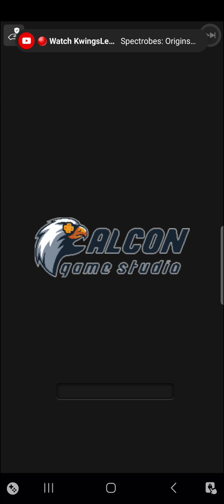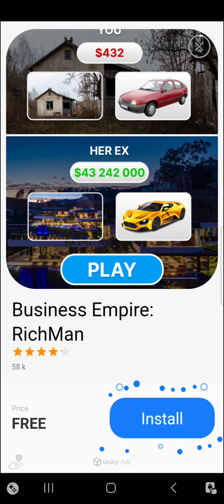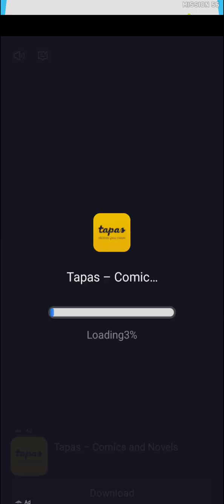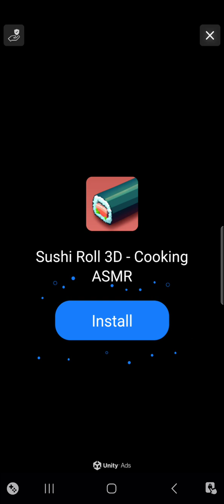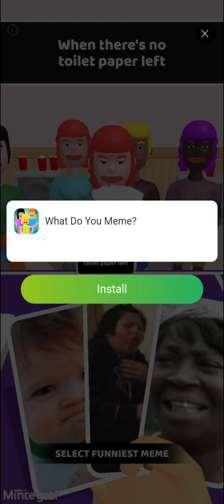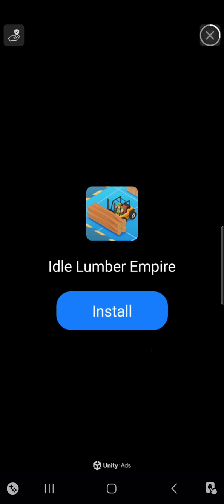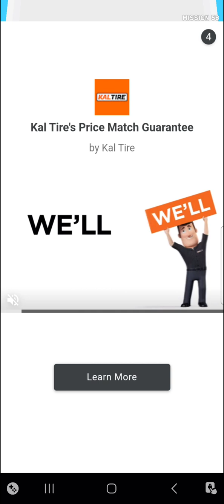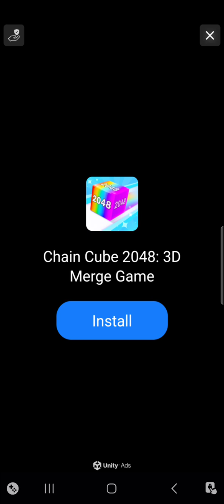Bullet Army Run (Mobile) - Episode 7